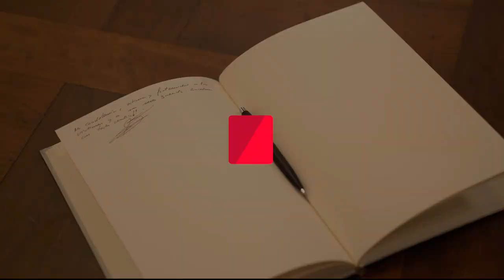Signatura Llibre De Condol